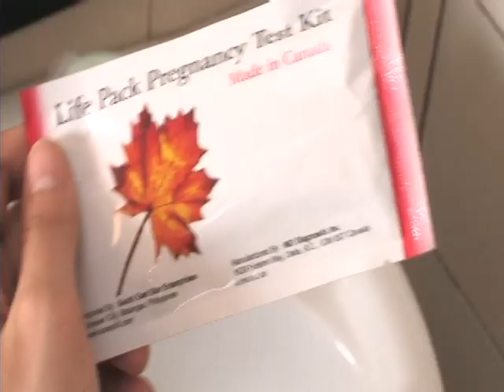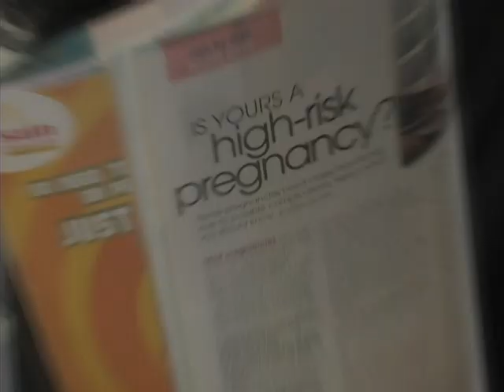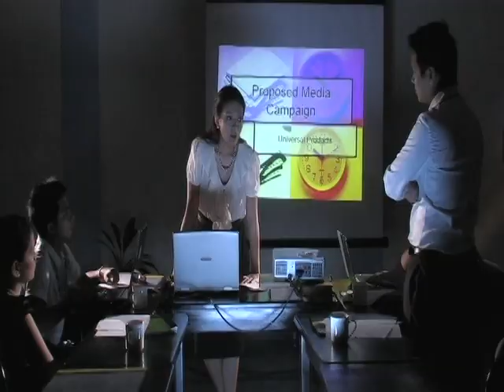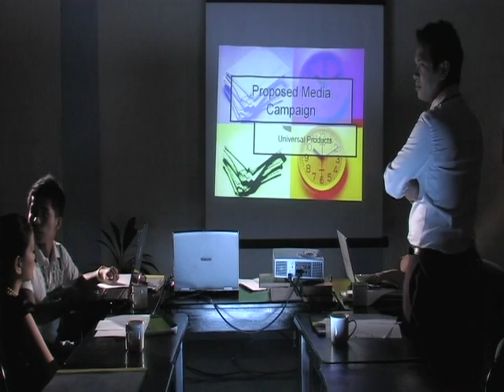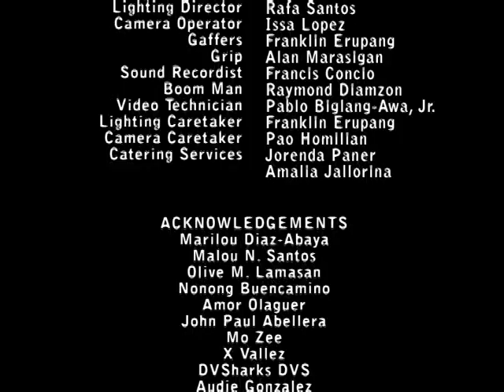Career Woman, a short film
A clear version of Career Woman, a short film I directed back in film school.

Career Woman stars Cinemalaya Best Actress Ina Feleo.